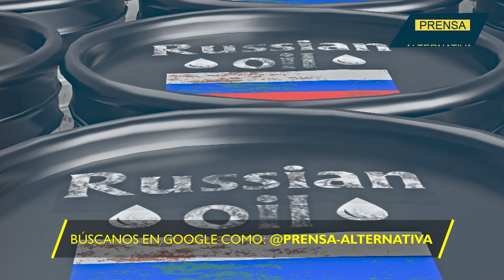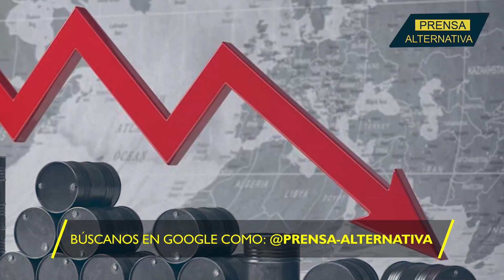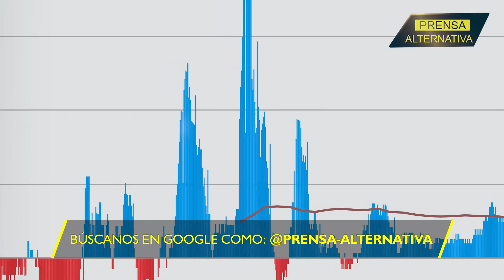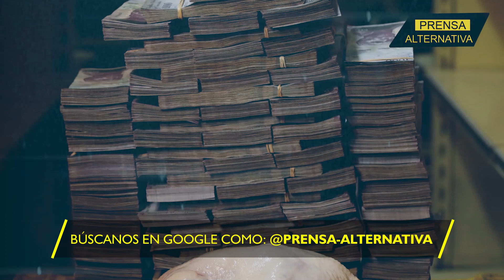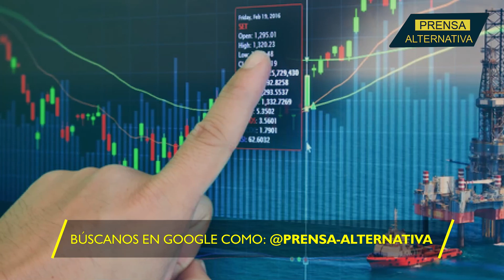Los buques rusos que rompieron las sanciones!!!!!!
A pesar de las sanciones por parte de EE. UU. y la Unión Europea en contra del gigante euroasiático para golpear sus ingresos petroleros sus ventas han subido en un 8 por ciento. Entre las causas, al igual que Irán y Venezuela, la ex unión soviética ha recurrido al uso de “Buques Fantasma”.

Director General: Juan José del Castillo
Jefe de Prensa: Enzo Anchante
Jefe de Producción Audivisual: Jimmy Paucar
Jefe de Turno: Mirelvis Gutiérrez
Investigador Asociado: Gustavo Cerecer
Locución: Luis Mamani
Edición: Carla Antisana